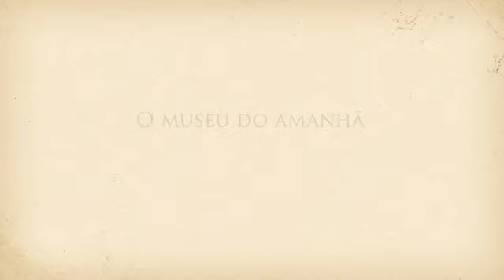Voando com o Demoiselle - Gabriela Castro